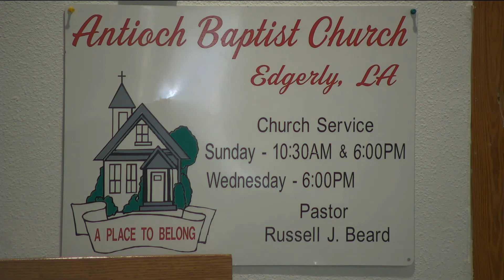Danger Everywhere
Russell J Beard
Antioch Baptist Church
Edgerly,La